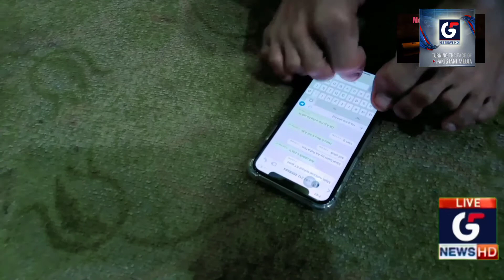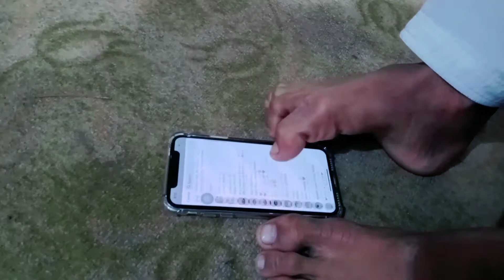Emotional Story Dono Hathon se Mehroom Ba Himmat larka Jo Poun Sy Bari Zabardast painting karta hai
دونوں ہاتھوں سے محروم باہمت لڑکا جو پاؤں سے بڑی زبردست پینٹنگ کرتا ہے

produced by G5 News HD

for latest news updates from all over the world 🌍🌍🌍

hamari team ka hisaa bankar agar aapke pass koi shahar Story hai ya Kisi Tarah bhi ki story hai to hamen WhatsApp Karen hamen comment Karen apni stories ko Karen highlight